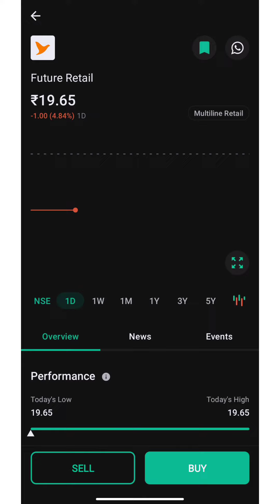Future Retail Share latest news!Future Group Breaking news Today's Latest news